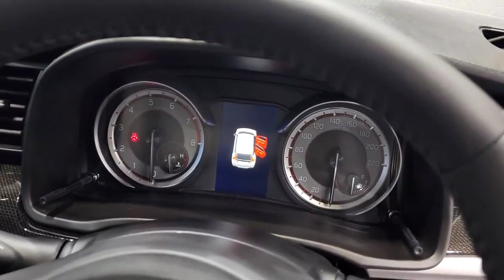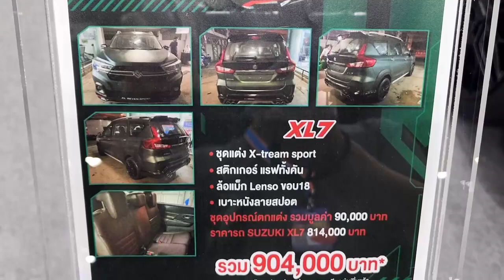Suzuki XL7 X-Tream Sport😍😍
Suzuki XL7 X-Tream Sport Custom